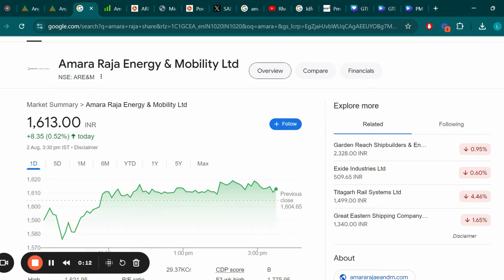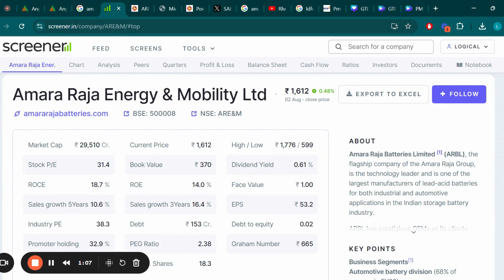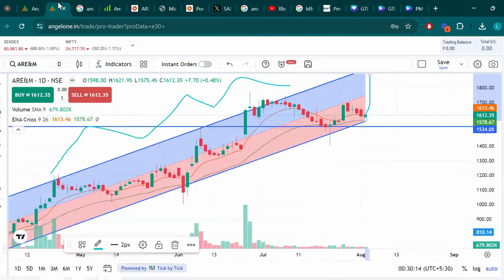Amara Raja Energy & Mobility Ltd Share Latest News, Amara Raja Energy & Mobility Q1 Results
Search Queries - amara raja batteries,amara raja share news
amara raja share,amara raja energy & mobility,amara raja batteries share,amara raja share news today,amara raja batteries share news
amara raja,amara raja share latest news,amara raja batteries share analysis,amara raja batteries share news today,amara raja batteries share latest news
amara raja battery,amara raja energy and mobility limited,amara raja share price,amara raja share target